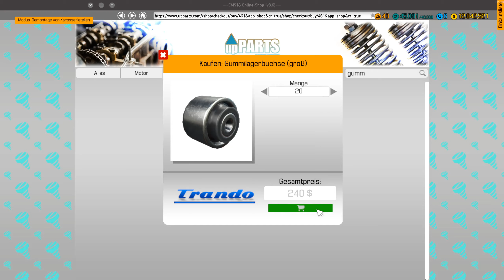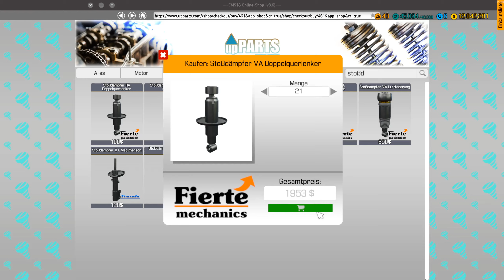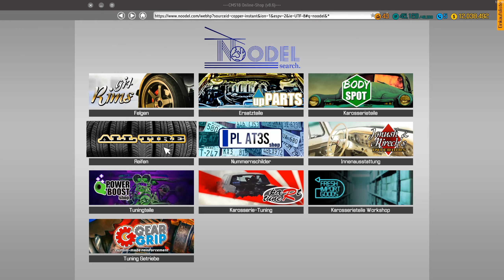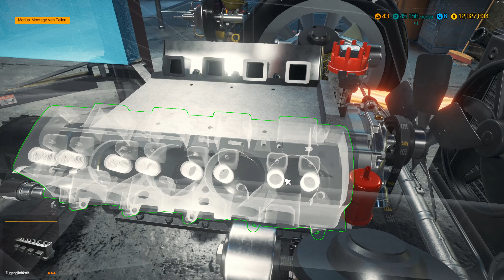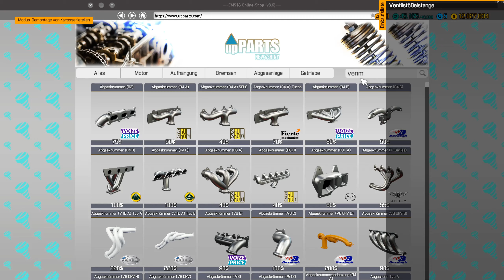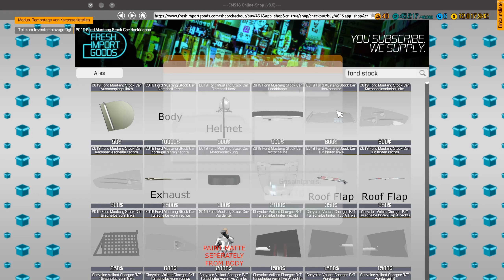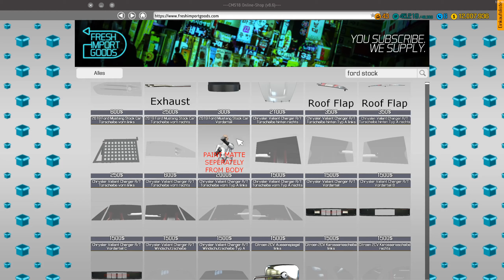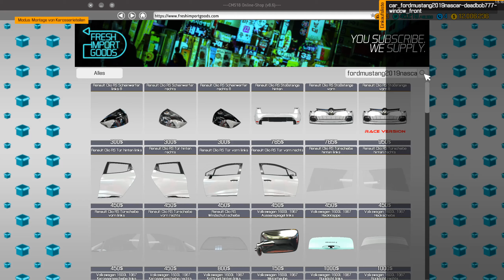Car Mechanic Simulator 2018 PC + FORD MUSTANG 2019 STOCKCAR RESTAURATION + Nr 118 ! Let´s Play #150